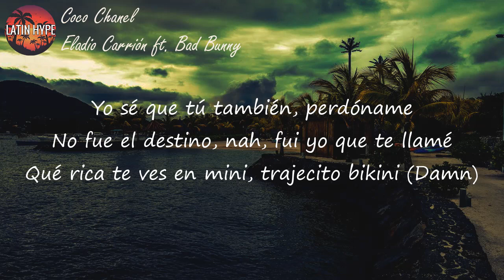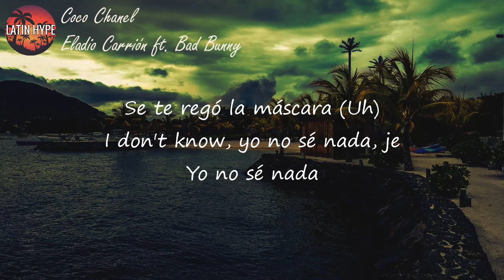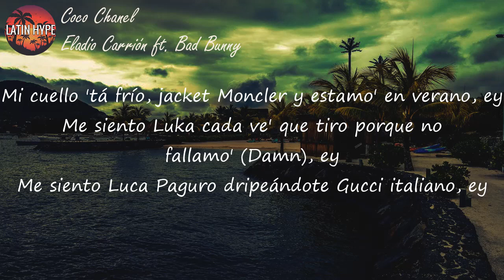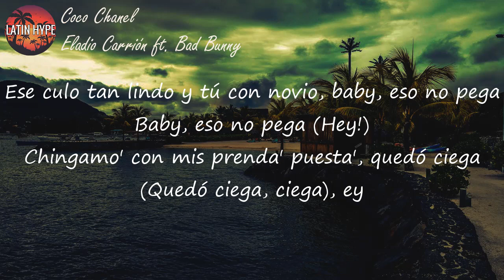Eladio Carrión, Bad Bunny - Coco Chanel (Letra) | Quiere Coco Chanel, Louis V, Bottega (Coco), yeah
Letra de "Coco Chanel"

Quiere Coco Chanel, Louis V, Bottega (Coco), yeah
La puse en 69, no La Mega (Mmm)
Ese culo tan lindo y tú con novio, baby, eso no pega
Baby, eso no pega
Chingamo' con mis prenda' puesta', quedó ciega (Ice, ice, ice, ice)
Yeah, preguntan por mí, ella lo niega (Ella lo niega; shh)
Nunca sale, pero si es por mí ella le llega (Ella le llega)

[Verso 1: Bad Bunny & Eladio Carrión]
Ya me acosté a dormir, pero si es pa' chingar levántame (Hey!)
Tengo chavo' con cojone', chapéamе (Cash, cash, cash)
Yo sé que tú también, perdóname
No fuе el destino, nah, fui yo que te llamé
Qué rica te ves en mini, trajecito bikini (Damn)
Ferrari, uh, no le gustan los Lamborghini (Skrrt, skrrt)
Mucha pasta, carbone, fetuccini
Las de escorpio son peligro, lo dijo Mela y Rukmini, ey
Una demon, la monté en el Rolls-Royce (¡Eh!) y le puse YOVNGCHIMI (Wuh)
Yo no soy malo, nah, bebé, eso e' un gimmick
Pero el sol de PR calienta má' que el de Phoenix
Ella lo sabe, pa' Milán de compra', despué' pa' Rimini (Mm-mm)
San Marino
(Todo por debajo 'el agua, submarino)
Las moña' multicolor cristalino
Le quité los Valentino, nos fuimo', despué' se vino (Hey!)

[Puente: Bad Bunny & Eladio Carrión]
Mala, mala, ey
La puse mala (Mala)
Los polvo' en la sala (Sala)
En el baño 'el Met Gala (Gala)
Se te regó la máscara (Uh)
I don't know, yo no sé nada, je
Yo no sé nada

[Coro: Bad Bunny & Eladio Carrión]
Quiere Coco Chanel, Louis V, Bottega (Coco)
La puse en 69, no La Mega (Coco)
Baby, eso no pega (No pega, no)
Preguntan por mí, ella lo niega (Mmm), ey
Nunca sale, pero si es por mí ella le llega (Llega, ella le llega, yeah; llega)

Ella le llega, ey; ella le llega, ey
Ya sabe que la cone es de México, Julieta Venega'
Toma Hennessy, pero no juega SEGA
Pregunta por mí por ahí, pero ella lo niega, ey (¡Ella lo niega!)
Bebiendo Buchanan's, fumando hookah yo me siento bacano (Hey), yeah
Mi cuello 'tá frío, jacket Moncler y estamo' en verano (¡Frío!), ey
Me siento Luka cada ve' que tiro porque no fallamo' (Damn), ey
Me siento Luca Paguro dripeándote Gucci italiano, ey
En la cama dejamo' más polvo' que Thano' (Mm-mm-mm-mmm)
Ya son cuatro corrido' y no nos agotamo' (Mm-mm-mm-mmm)
Yeah, wok con el faygo y lo mezclamo'
Glock forty a tu cartera Ferragamo, ey (¡Grrt-pow!)

[Coro: Eladio Carrión & Bad Bunny, Ambos]
Quiere Coco Chanel, Louis V, Bottega, yeah
La puse en 69, no La Mega
Baby, eso no pega (Hey!)
Chingamo' con mis prenda' puesta', quedó ciega (Quedó ciega, ciega), ey
Preguntan por mí, ella lo niega (Ella lo niega), ey